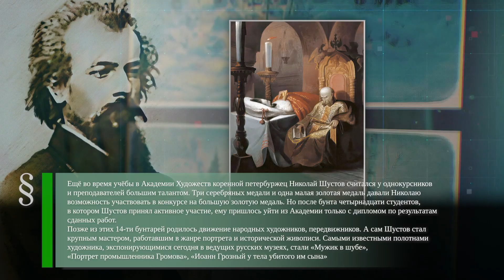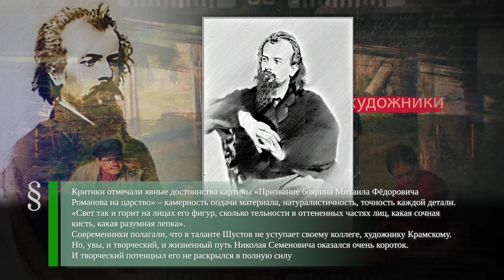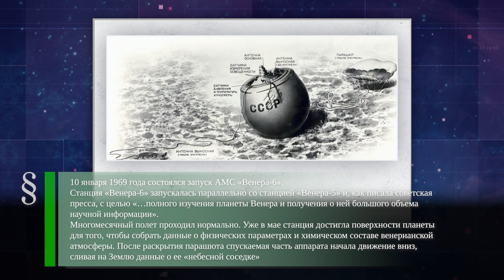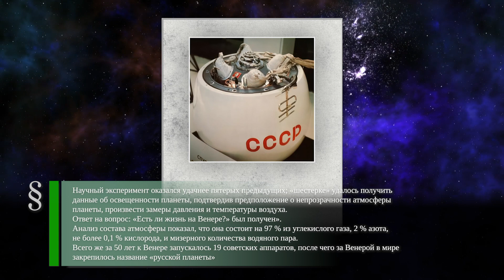Николай Шустов (1834-1868) - Дмитриевский собор (1197) - АМС «Венера-6» (1969)